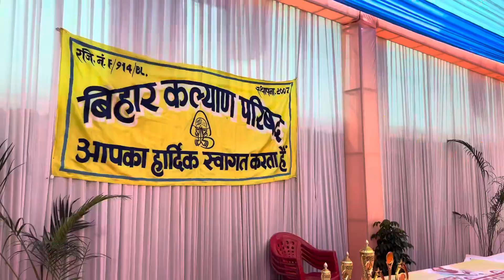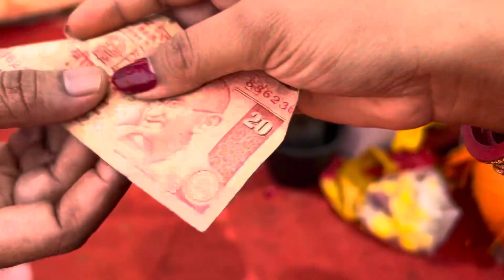Saraswati Puja blog#14feb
Gujarat mai bhi Bihar, Jaisa, Saraswati Puja celebrate kiya 👏🏻👏🏻👏🏻👏🏻Saraswati Puja vlog bihar sarsawti puja